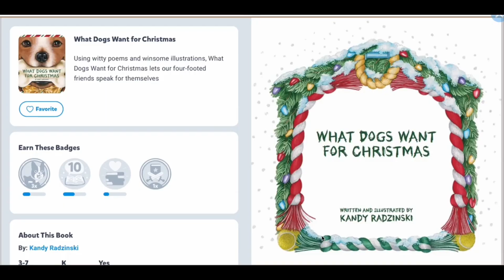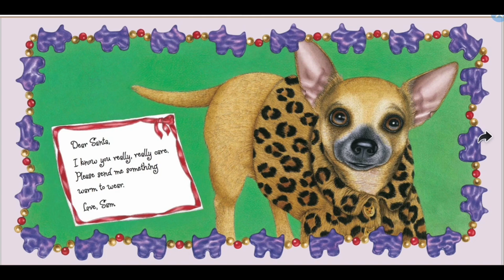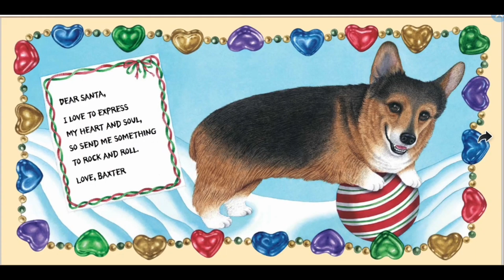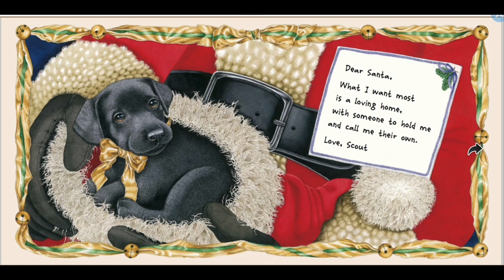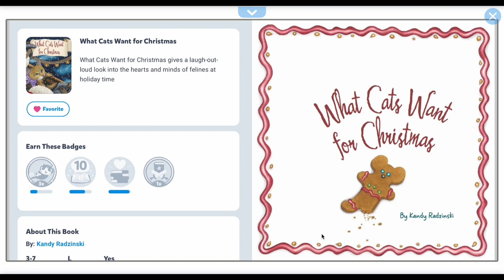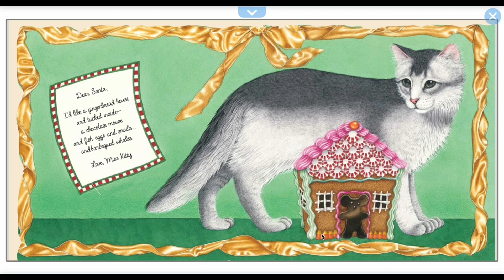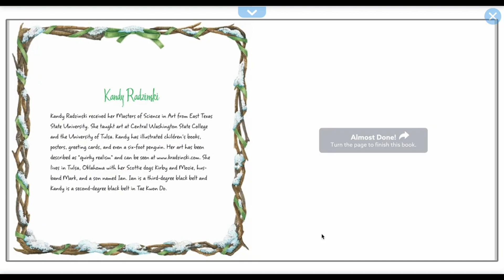What Dogs and Cats Want for Christmas | Loving our Furry Friends for Christmas | Read Aloud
Written by Kandy Radzinski is a lovely book about our furry friends this holiday. Let's not forget about our four footed friends for Christmas. Let's see what they would like under the tree. The request are funny!
Amazon Links for these books:
What Dogs want
What Cats want